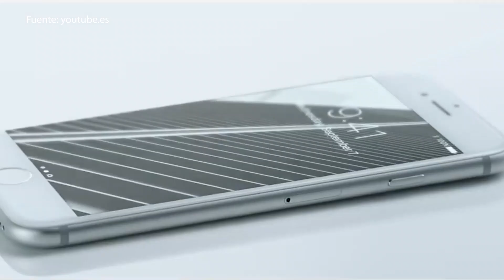Auriculares inalámbricos bluetooth: comparativa y review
Los auriculares inalámbricos bluetooth se han multiplicado en el mercado en los últimos meses. En esta entrega de Smart Trends, con Dani Vara en CADENA 100, analizamos distintos modelos, con sus características y precios. ¡No te pierdas esta comparativa y review de auriculares bluetooth inalámbricos!

Escucha la radio con la mejor variedad musical y disfruta de los mejores contenidos de entretenimiento